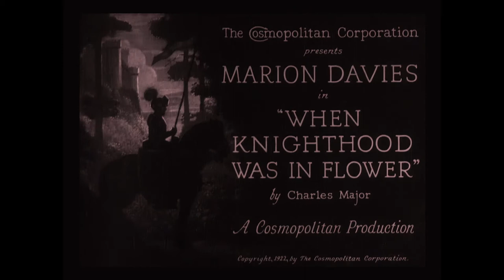When Knighthood Was in Flower (1922) title sequence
Title sequence from When Knighthood Was in Flower (1922)

🚨 HELP! 🚨

✇ ‘WHEN KNIGHTHOOD WAS IN FLOWER’ (1922)
Directed by: Robert G. Vignola
Starring: Marion Davies, Forrest Stanley, Lyn Harding, Teresa Maxwell-Conover, William Powell